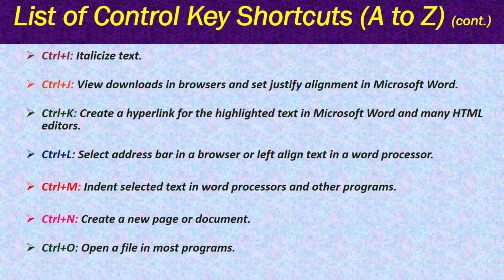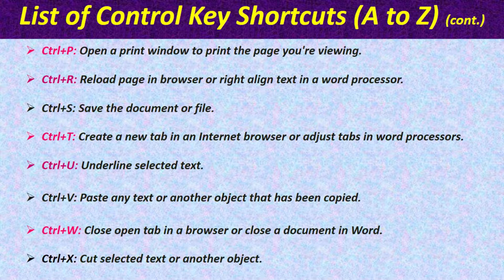CONTROL SHORTCUTS KEYS OF COMPUTER (A to Z) || BANKING PREPARATION || DEEPA ARYAL